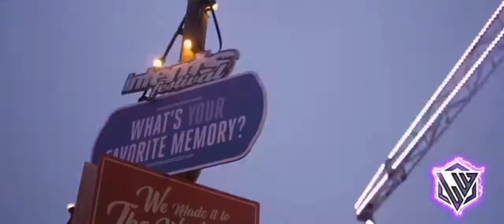Paffendorf Lalala Girl (Hardstyle) / Lukasz remix 2022